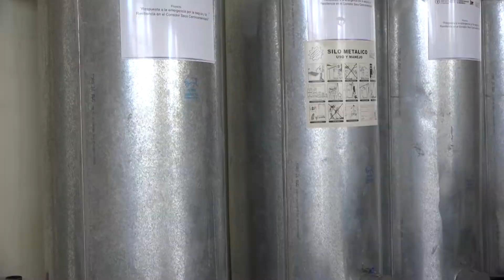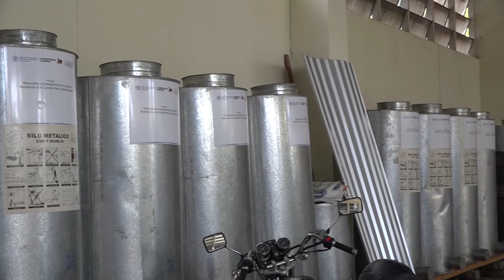AGRICULTORES BENEFICIADOS EN YAMABAL, MORAZAN